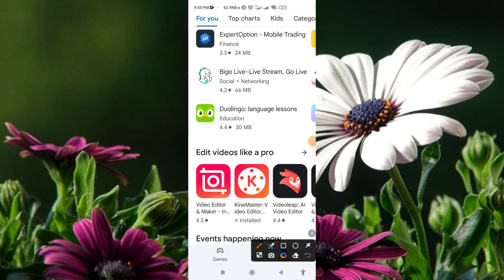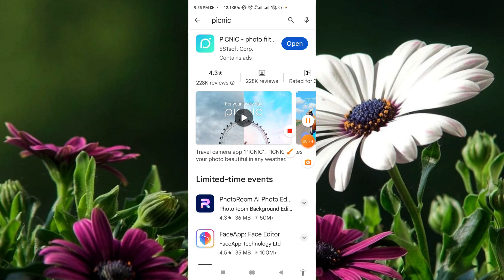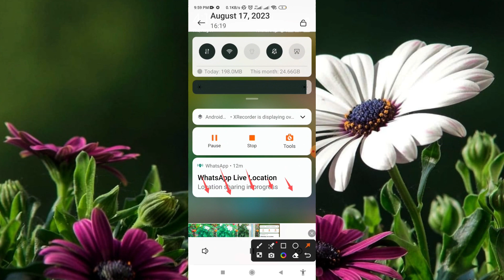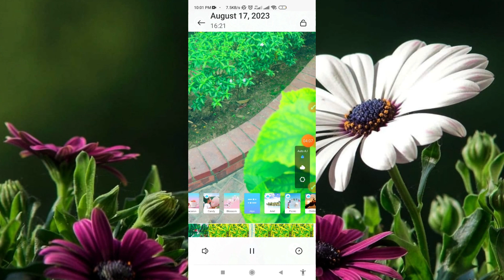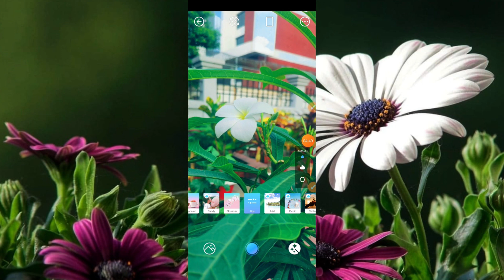ফোন হবে DSLR ক্যামেরা | best camera mobile apps | picnic camera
ফোন হবে DSLR ক্যামেরা | Android Best Professional DSLR Camera Apps | picnic camera apps

সাধারণ ক্যামেরা দিয়ে DSLR থেকে ভাল ছবি তুলতে পারবেন

Best Camera Apps to take DSLR Quality Photos on Android | PICNIC

best cemera apps for android | best cemera apps kya hai | top 5 best cemera apps

Your Quarry down:
picnic camera,
picnic camera app,
picnic camera settings,
best camera for picnic,
picnic toilet cameraman,
mickey and minnie mouse picnic dooney & bourke camera bag,
pic camera,
picnic photography,
picnic camera setting,
1st digital camera,
picnic 360
picnic camera apps rivew,
picnic camera app,
picnic camera,
pic camera app,
aesthetic camera apps,
aesthetic camera apps for android,
best pic camera app,
best photo camera apps,
best camera app for click photo,
camera apps camera apps,
date camera app,
camera app for vlog,
camera apps for photographers android,
full hd camera apps,
free camera apps,
how to use gps photo camera app,
good app for camera,
hd camera apps,
camera apps for vlogging,
best camera app for blogging,
kasa camera app,
kon camera app valo,
classic camera app,
my camera app,
new camera apps,
photo camera apps,
retro camera apps,
best retro camera app,
the best camera apps,
vlog camera apps